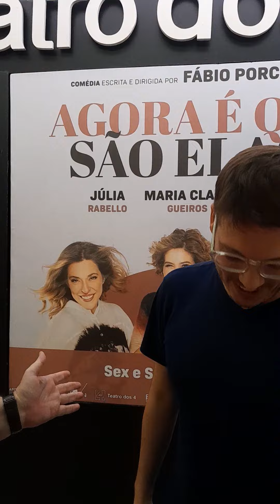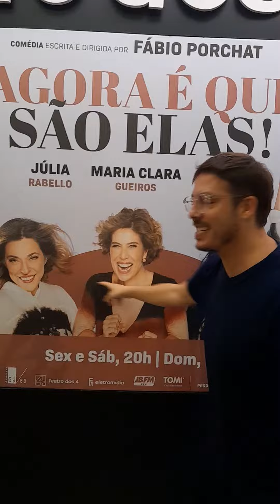"Agora É Que São Elas" - o autor e diretor Fábio Porchat